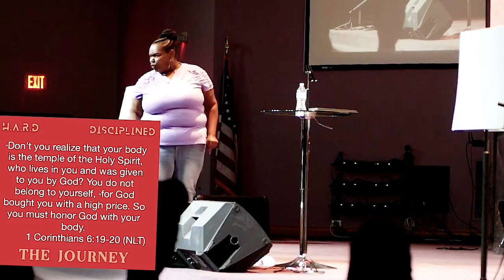what to FEED your body